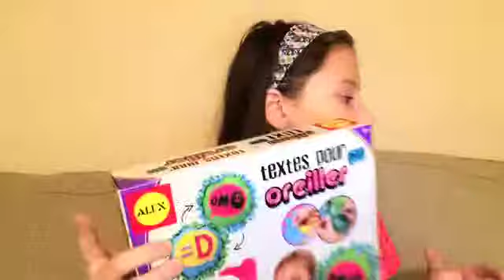NATALIES B-DAY HAUL!!!!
This is NATALIES CHANNEL check her reviews out!!

If you guys like this videos then give this video A BIG THUMBS UP!!! :)